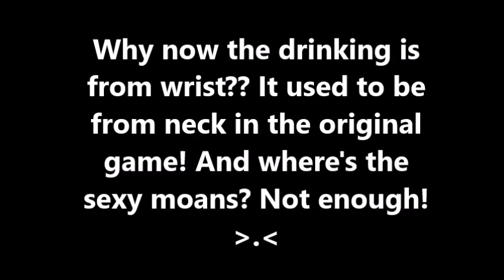白と黒のアリス Twilight Line: Kanon's Another Story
Kanon (CV: Hanae Natsuki)